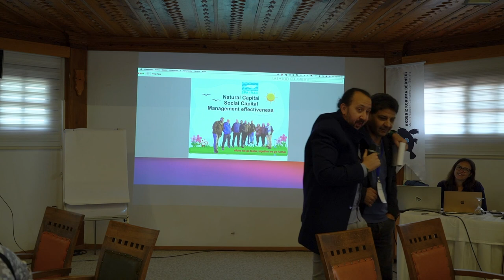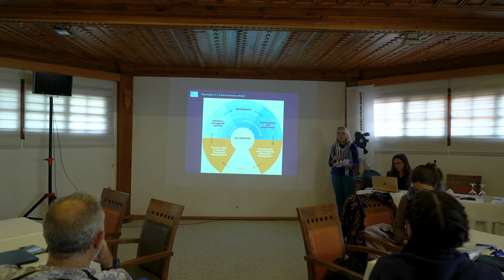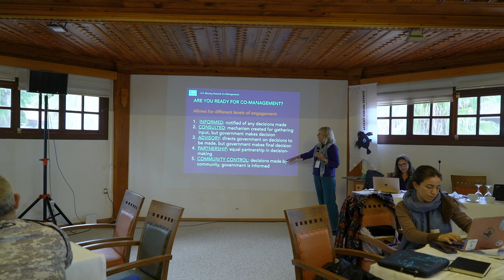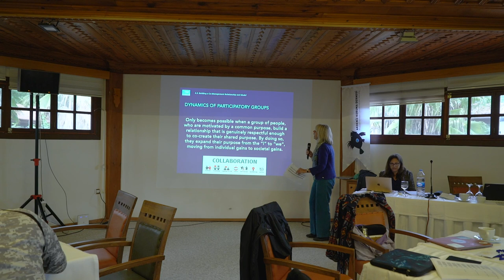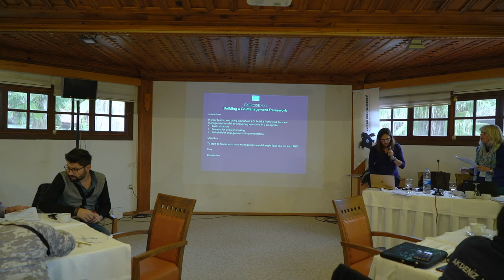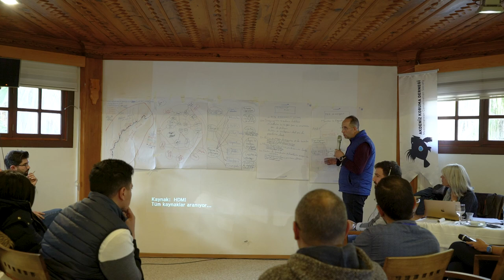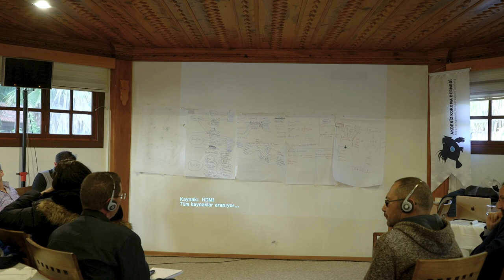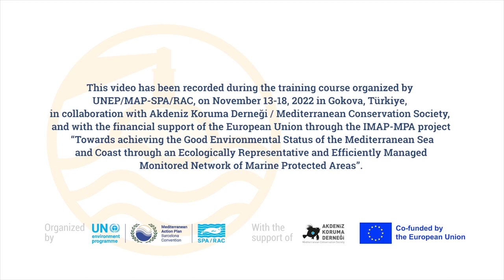Training course on socio-economic sustainability of MPAs - Part 3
The training course was organized by SPA/RAC from 13 to 18 November 2022, in Gokova, Türkiye, with the support of the Mediterranean Conservation Society (AKD).
This activity is part of a regional capacity building programme carried out in the framework of the EU-funded project entitled “Towards achieving the Good Environmental Status of the Mediterranean Sea and Coast through an Ecologically Representative and Efficiently Managed and Monitored Network of Marine Protected Areas” (IMAP-MPA project).